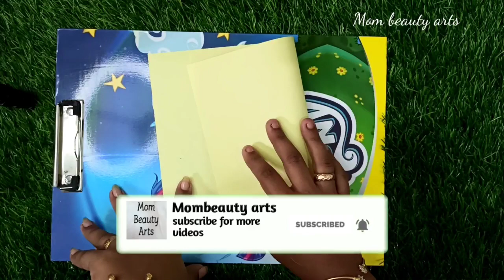Balloon pop it fidget toy in tamil@mombeautyarts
Balloon fidget toy